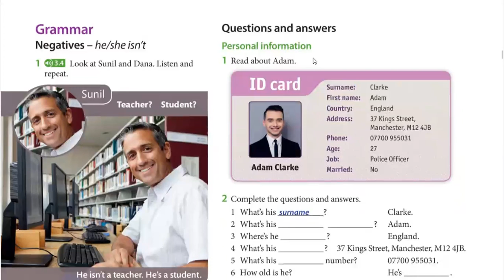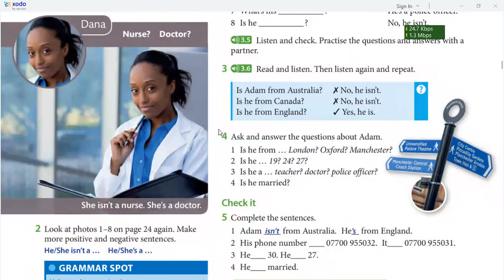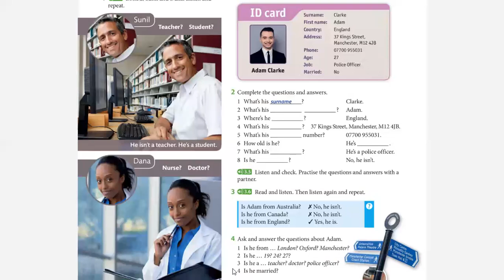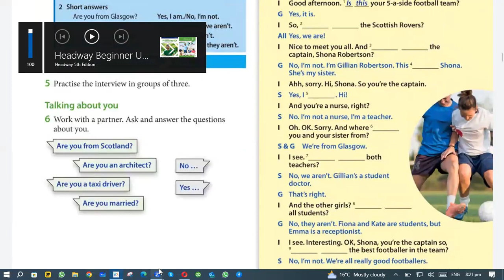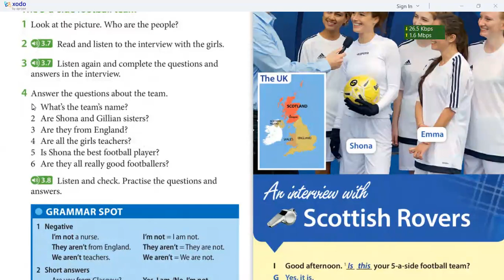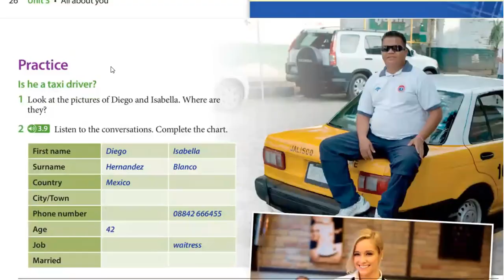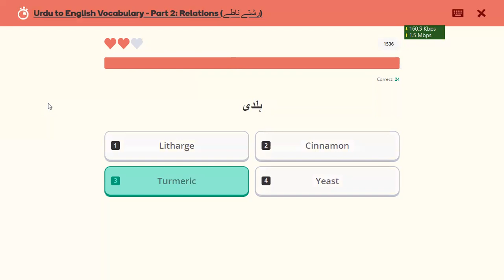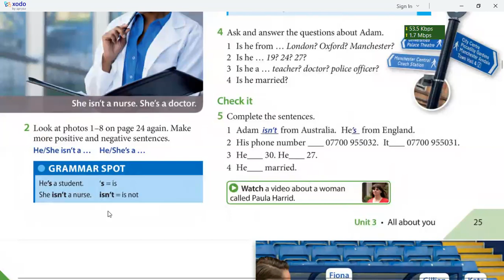Learn Spoken English | Day 5 | Oxford Headway Beginners Level | 5th edition